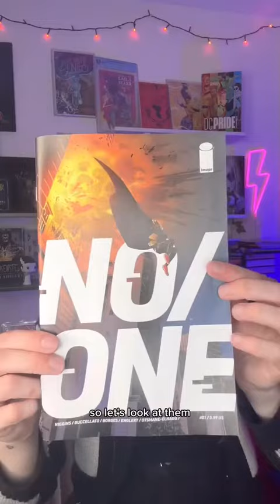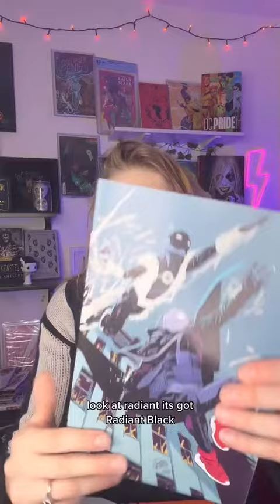MASSIVE VERSE NO/ONE unboxing book mail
This is so awesome!! Thank you to the MASSIVE VERSE! No/One 👀 can’t wait to read it!